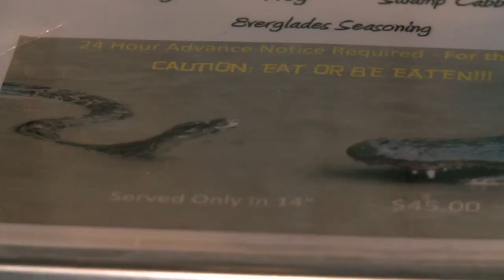Pizza de cobra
Uma pizzaria da Flórida resolveu inovar no cardápio para chamar a atenção da população sobre a invasão de pítons no Parque Nacional de Everglades. Inventada em 2011, a pizza de cobra se tornou um sucesso no restaurante de Evan Daniell.